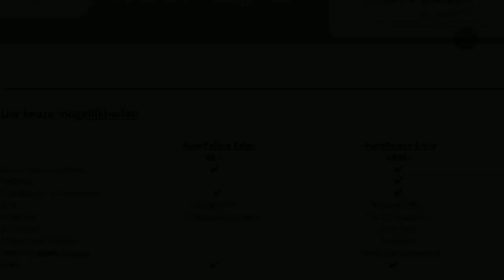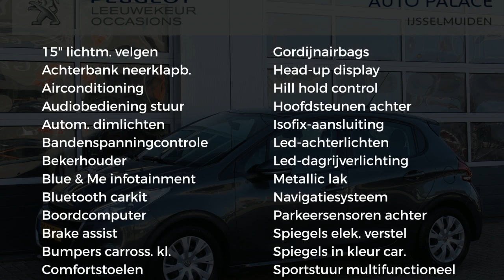Peugeot 208 1.2 Puretech 82PK 5D AUTOMAAT ACTIVE|NAVI|CRUISE|AIRCO